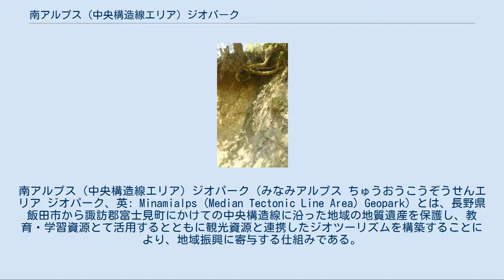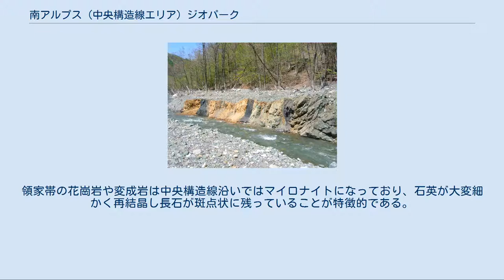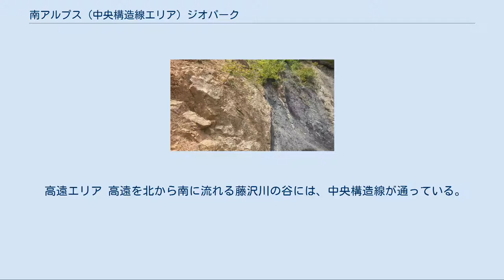南アルプス（中央構造線エリア）ジオパーク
南アルプス（中央構造線エリア）ジオパーク（みなみアルプス ちゅうおうこうぞうせんエリア ジオパーク、英: Minamialps (Median Tectonic Line Area) Geopark）とは、長野県飯田市から諏訪郡富士見町にかけての中央構造線に沿った地域の地質遺産を保護し、教育・学習資源とて活用するとともに観光資源と連携したジオツーリズムを構築することにより、地域振興に寄与する仕組みである。
 南アルプス（中央構造線エリア）ジオパークでは、プレート移動によって形作られた日本列島の最基層の地質を観察することができる。
中央構造線の東側（外帯）の南アルプスの山々をつくる岩石は、2億年かけて海底に降り積もったサンゴや放散虫の死骸などが、数千km運ばれてきて陸地の砂や泥とともに大陸プレートへ付加体として付け加わったものである。
そしてこの付加体が2数千km以上隆起し、今では南アルプスの3,000m級の山々となった。
現在は伊豆半島との衝突によって東から押し上げられているため、南アルプスは今でも少しずつ高くなっている。
過去100年間の観測では、南アルプスは1年間に4㎜ずつ上昇（隆起）しており、世界でもまれにみる速さの隆起活動である。
 一方、風雨などにより浸食もさかんに起こっている。
激しい隆起と浸食により南アルプスは高さが保たれており、ダイナミックな大地の営みを観察できる、世界でも特異な場所である。
 大鹿村及び伊那市では、西南日本を日本海側の西南日本内帯と太平洋側の西南日本外帯に分ける中央構造線が地表に露出している。
中央構造線を境に、内帯側に高い温度を受けた領家帯の変成岩や花崗岩、外帯側に低い温度で高い圧力を受けた三波川帯の変成岩が接している。
 また、領家帯の岩石が白亜紀後期に断層深部で延びるように変形したマイロナイトが良く露出し、鹿塩（かしお）マイロナイトと呼ばれている。
 大鹿村の北川・安康（あんこう）の川岸2か所、及び、伊那市長谷溝口・溝口北・非持・板山の４か所ではの中央構造線の露頭が見られる。
北川・安康露頭は、国の天然記念物に指定されている。
いずれの露頭も、左側が領家帯の花崗岩が変形したマイロナイト、右側が三波川帯の緑色片岩という変成岩で、その境が中央構造線である。
露頭の範囲では、どちらの岩石も破砕岩になっている。
 中央構造線（赤線） 中央構造線は中部地方では地層がねじ曲がり八の字にまくれあがったようになっている。
日本列島がアジア大陸の一部だった頃の中央構造線はまっすぐであったが、新第三紀の日本海の拡大をともなう西南日本の南下と、北上する伊豆ー小笠原海底山脈の先端の衝突により、北方へ大きく折り曲げられた。
 地下深くの高い温度圧力下で断層運動を受け、壊れることはなく延ばされた岩石をマイロナイトという。
領家帯の花崗岩や変成岩は中央構造線沿いではマイロナイトになっており、石英が大変細かく再結晶し長石が斑点状に残っていることが特徴的である。
 中央構造線博物館 下栗の里 御池山クレーターのステレオ写真 ジオパークに含まれている地域毎に特徴的な地形や露頭、地形に伴った歴史的な文化を見る事が出来る。
 富士見エリア 入笠山では海底起源の岩石が見られ、糸魚川静岡構造線に沿う地形が見られる。
 高遠エリア 高遠を北から南に流れる藤沢川の谷には、中央構造線が通っている。
 長谷エリア 三峰川沿いに中央構造線が通っており、そこから南アルプス林道添いに海洋地層が見られる。
 大鹿エリア 小渋谷の奥に赤石岳がそびえ、中央構造線の露頭が点在し、山中からわき出す塩泉から山塩が採れる。
 上村エリア 傾斜30度余りの山腹を切り開いた下栗の里、隕石の衝突で出来たクレーターを見る事が出来る。
 南信濃エリア 埋没林や森林鉄道をみられる遠山川がある。